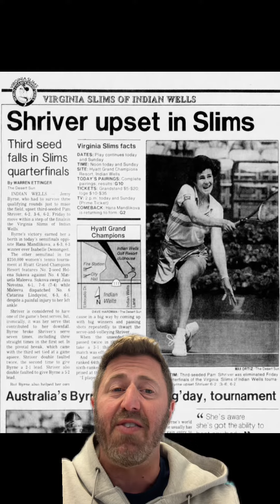Indian Wells: The Fifth Tennis Grand Slam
Indian Wells is the site of “the fifth Grand Slam“ the largest attended tennis tournament in the world outside of the four grand slams. It is also home to the second largest tennis only facility in the world.